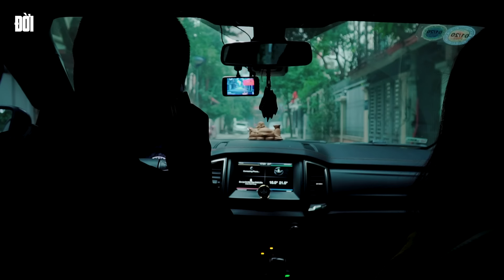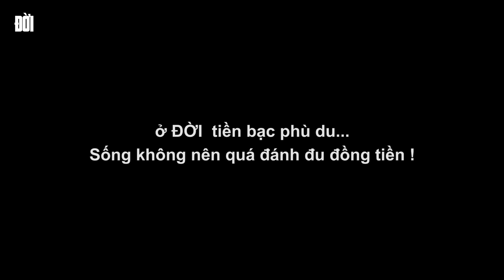Ỷ Thế Đại Ca Bắt Nạt Kẻ Yếu | Đừng Bao Giờ Coi Thường Người Khác |ĐỜI TV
Tất cả các bộ phim trên kênh Đời TV đều hướng tới mục tiêu cảnh tỉnh các bạn trẻ đang bị những cám dỗ cuộc đời vây quanh, những góc khuất cuộc đời, những lúc không làm chủ được bản thân. Nội dung chính mà ekip bên mình hướng tới luôn luôn là hướng về làm người tốt, có ích cho xã hội. Trân trọng cảm ơn các bạn đã yêu thích kênh của mình. Xem tin tức về Thể Thao HOT Nhất cập nhật tại đây

✅ Nếu thấy hay xin để lại 1Like, 1comment và  hãy Share để bạn bè và người thân cùng nhau giải trí nhé !

Thank you all for your attention and support

 ✅ Tổng hợp clips cười ngắn & chất
👉Những video chỉ mang tính giải trí , không gây kích động thù địch hay phân biệt sắc tộc.

© Bản quyền thuộc về Đời TV
© Copyright by Đời TV ☞ Do not Reup